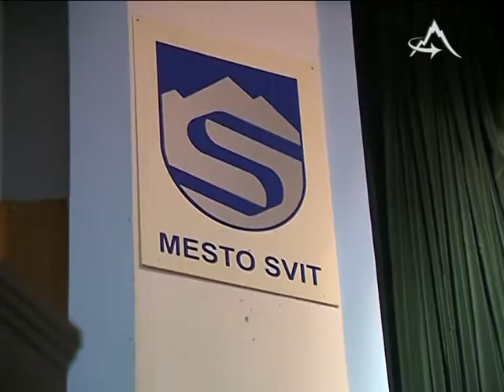Mesto Svit venovalo seniorom hudobný darček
TV Poprad - Mesto Svit venovalo seniorom hudobný darček